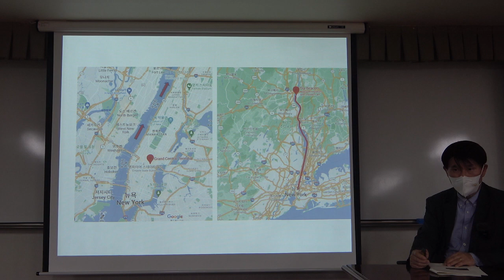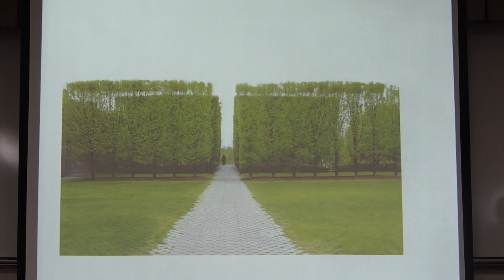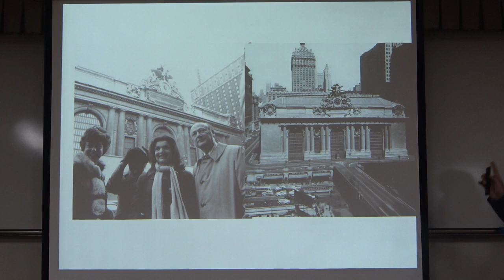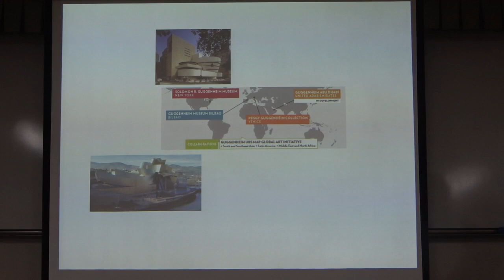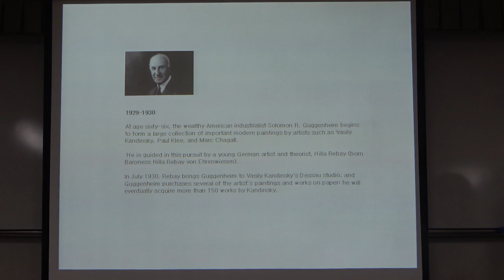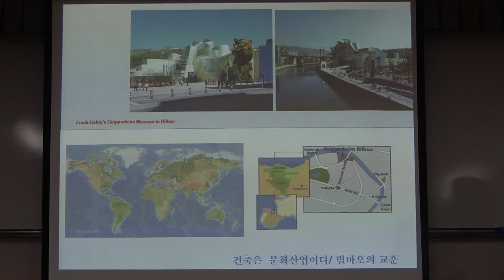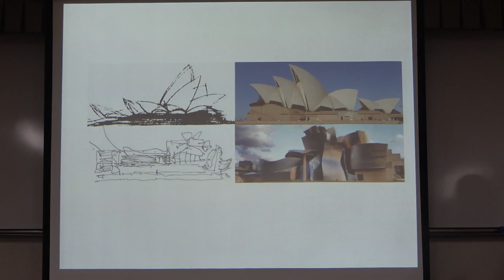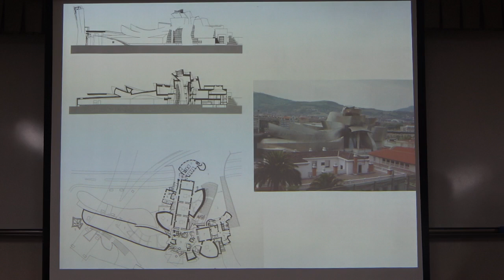12강(2)_뉴욕의 건축과 문화예술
22-1(59회)_건축과 문화예술의 사회사_12강(2)_뉴욕의 건축과 문화예술

* 12강 : 현대미술관 건축의 흐름
1. 뉴욕현대미술관
2. 솔로몬 구겐하임 미술관
3. 바워리 거리의 뉴뮤지엄
4. 디아 비콘 미술관

* 핵심어 ; 뉴욕의 메트로폴리탄 미술관, 런던의 내셔널 갤러리, 파리의 루브르 박물관, 뉴욕현대미술관(MOMA), 록펠러 가문, 하우스 뮤지엄, 애비 알드리치 록펠러, 알프레드 바, 필립 존슨, 건축가 요시오 다니구치, 피카소의 ‘아비뇽의 처녀들’, 1913년의 위대한 전진, 아모리 쇼, 무용 ‘봄의 제전’ 공연, 영화 ‘샤넬과 스트라빈스키’, 오페라 ‘태양의 정복’ 공연, 솔로몬 구겐하임 미술관, 힐라 리베이, 칸딘스키 작품, 파울 클레 작품, 비대상 회화, 구겐하임 빌바오, 건축가 프랭크 로이드 라이트, 바워리 거리의 뉴 뮤지엄, 마샤 타커 일대기 ‘뉴욕 큐레이터 분투기’, 건축가 SANNA, 디아 비콘 미술관, 디아 재단 컬렉션, 휘트니 미술관